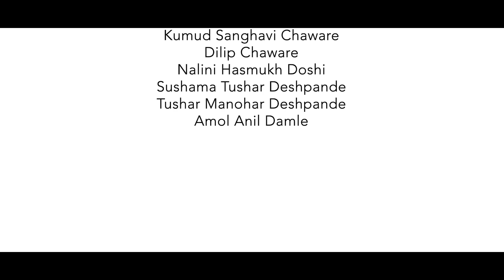Magical Kenya with Damle Safaris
Thousands of enthusiasts visit Kenya every year to explore the rich wildlife. Diverse interesting landscapes hosts equally diverse mammals and birds. A visit to Kenya is nothing less than a Magical experience which itches on your mind forever.
Ideal for visiting year round, depending on the season, you can plan the itinerary to maximize the experience.
Damle Safaris has been organizing Kenya safaris for a long time now.
Enjoy these clippings from our May 2024 trip.